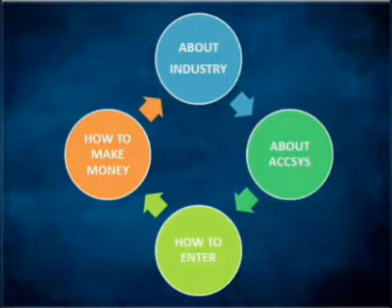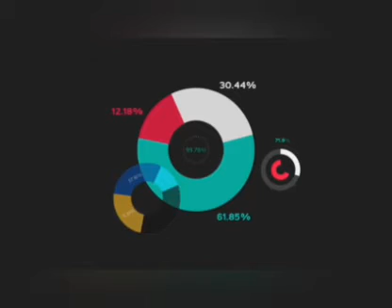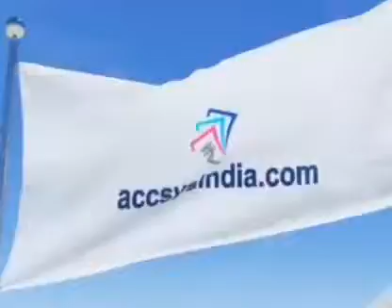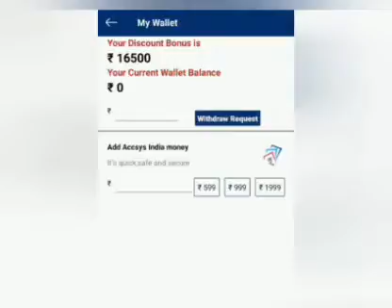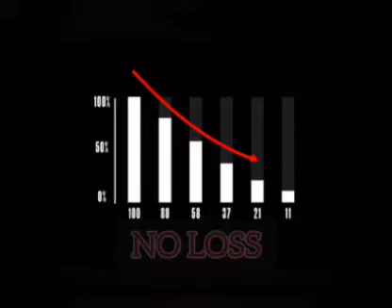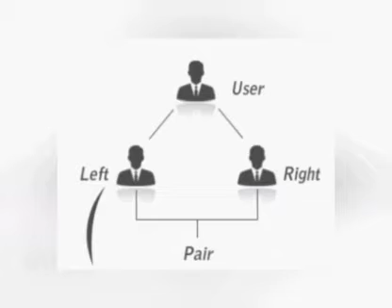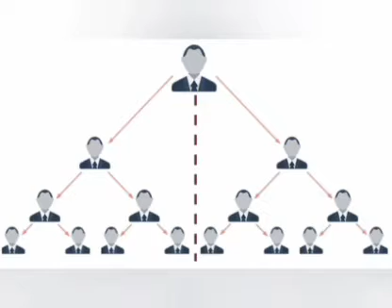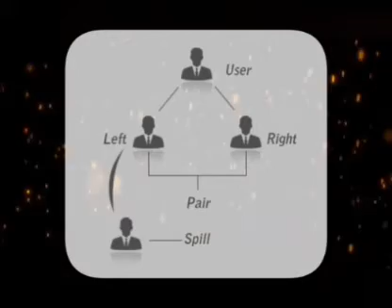Accsys India Business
Video from Jansi Sampathkumar